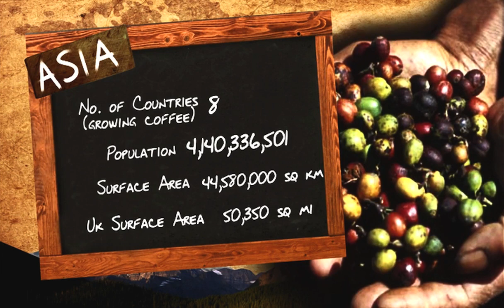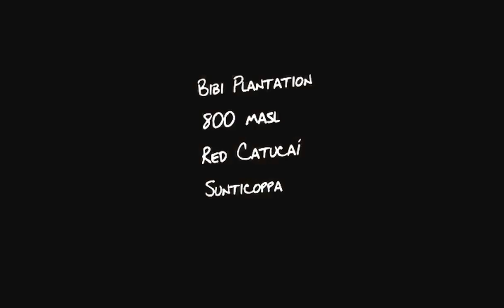In My Mug Episode 225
Episode 225 on monday the 4th of March 2013 Indian Bibi Plantation Peaberry Bold